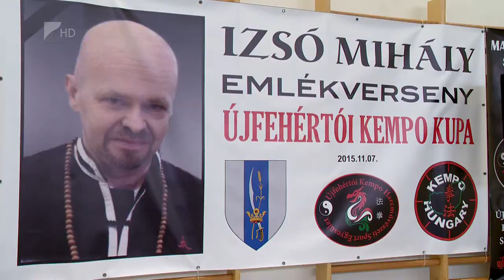Negyven érem - Kölcsey Tv